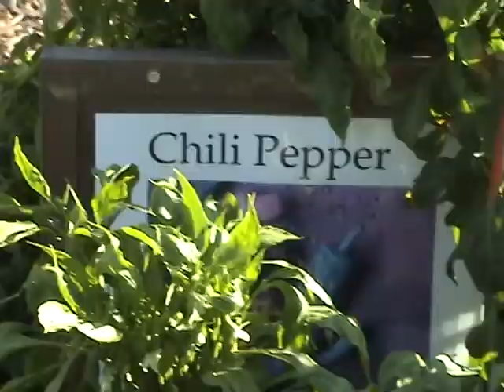Madison ASP Gardening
a video produced by Madison Elementary's After School Video Production class which showcases the program's garden and focus on nutrition education